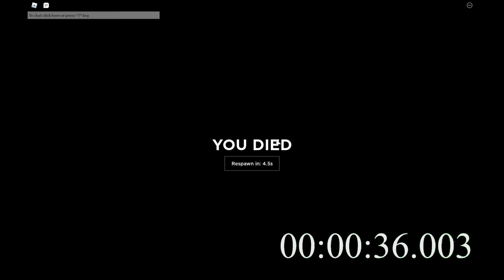Getting Rked Speedrun | Criminality | ROBLOX